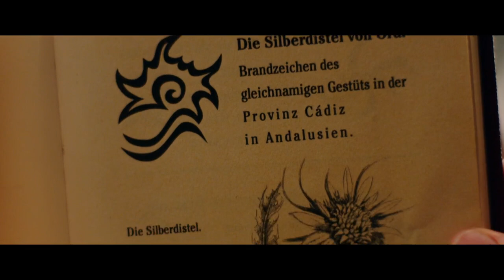Windstorm 3 TRL